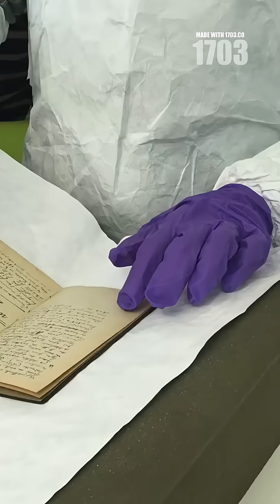Marie Curie's Radioactive Legacy: Notebooks Too Dangerous To Touch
📚✨ Discover the radioactive legacy of Marie Curie - her notebooks still glow with radiation today! From carrying radioactive materials in her pockets to becoming the first double Nobel Prize winner in different scientific fields, Curie's dedication to science ultimately cost her life. During WWI, she personally drove mobile X-ray units to battlefields, saving countless soldiers. Most inspiring? She refused to patent her radium isolation process, believing science belongs to everyone!